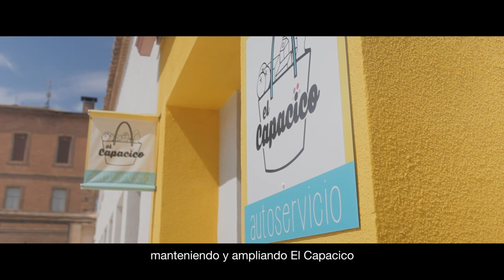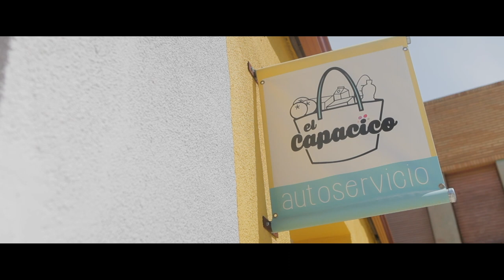SOS Villa Javier COVID 19 HD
Anuncio: S.O.S. VILLA JAVIER  (Crisis Coronavirus)
Guión y dirección y montaje: Julio Mazarico
Producción: David Crespo
Voz Narración: Lara Aragón
Actores/actrices: Grupo Teatro As de T y voluntariado de Villa Javier.

Texto:
"Tod@s estamos unid@s en esta crisis. Cada un@ aporta lo que puede. Algun@s trabajando, otr@s quedándose en casa.
 Y aunque tod@s somos iguales ante la situación que nos toca vivir, algunas realidades, algunas necesidades, algunas desigualdades, se mantienen. Incluso aumentan.
 En Villa Javier seguimos ayudando a la gente que lo necesita.
Manteniendo y ampliando El Capacico, ofreciendo comida a nuestros usuarios. Adaptándonos esta nueva situación.
Una nueva situación que nos ha dejado sin varias fuentes de financiación, y a la vez, ha hecho subir nuestros gastos.
Por eso lanzamos un SOS. Porque corremos el riesgo de no superar esta crisis, siendo más necesarios que nunca.

Por eso te pedimos ayuda. Ayuda para ayudar."